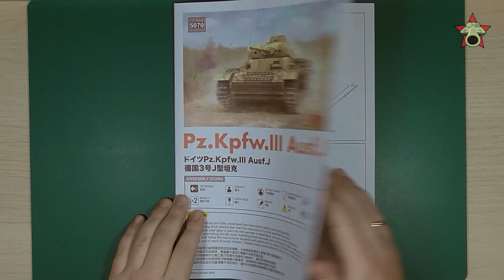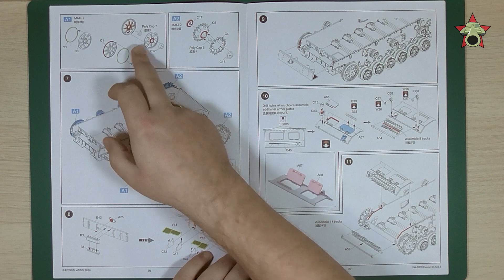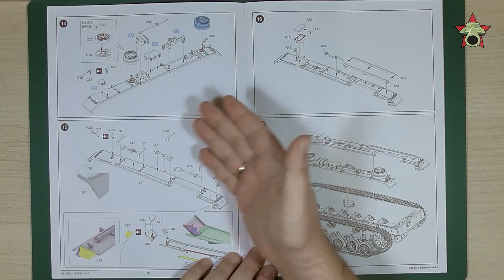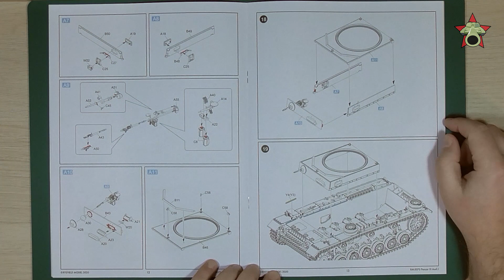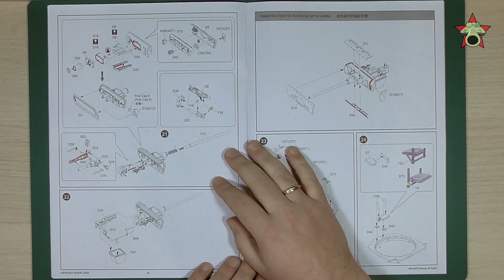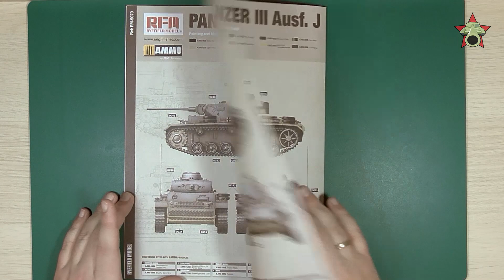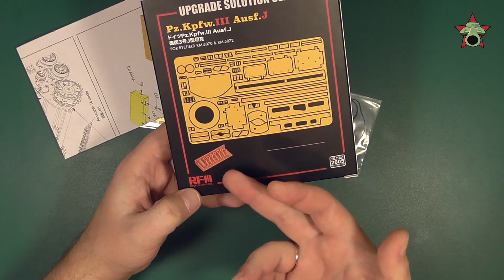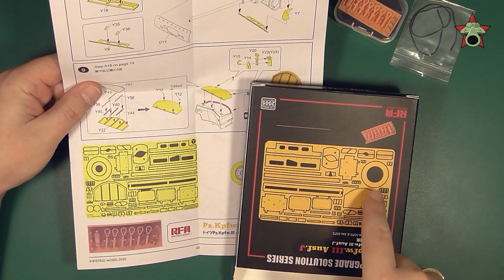Обзор Pz. III J - немецкий средний танк модель RFM 1:35, Panzer 3 J tank model review Rye Field 1/35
Обзор модели немецкого среднего танка Panzer III ausf. J в масштабе 1/35 от Rye Field models, арт. 5070 и набора дополнительной деталировки Upgrade solution series for Pz. III J. В обзоре представлены историческая справка и фотографии литников.

Навигация:
00:00 Вступление
00:22 История
02:40 Инструкция
14:43 Содержимое коробки
30:17 Дополнительный набор деталировки
36:54 Итоги

Достоинства:
+ Неплохое литье
+ Многоразъемные формы
+ Рабочая гусеница и подвеска
+ Прозрачные детали и ФТД
+ Показаны особенности данной модификации
+ Фигурка

Недостатки:
- Очередная тройка
- Дефекты литья
- Ствол лучше заменить
- Схемы окраски

Вердикт: 8/10.

Комментарий от пользователя gariktankist по маркировкам:
Первый по написанию очень похож на 5 тп СС 5 тд СС Викинг
Второй боковик. Судя опять же по манере письма это 7 тп 10 тд.
Третий. Не уверен, но возможно это 3 моторизованная дивизия.
Четвертый. Тут еще меньше уверенности, но как вариант -  1 тп 1 тд
По первому боковику там хоть эмблема и разбита на две части, но свастика угадывается, и кроме того написание номера характерно для этого периода.
Второй боковик. Тут тоже довольно все очевидно, не хватает только силуэта бизона. Вот тут конкретно танк 3 роты 7 тп 10 тд Понятно что модификация танка более ранняя, но сути не меняет.
Третий .  Эмблема 3 моторизованной дивизии в наличии. Характерный номер на месте
Четвертый. Вот тут заковыка. По месту нанесения башенного номера похоже на 33 тп. Но там номера писали скорее желтой или красной краской. А в инструкции она явно белая.  Поэтому есть ещё два кандидата, если предположить что это уже 1943 год - 1тп 1 тд и 18 тп 18тд. Я бы сказал что это всё-таки 1 танковый полк 1 танковой дивизии. Она в 1943 году вроде вернулась на Восточный фронт. Да, давайте это и зафиксируем - 1 тд

Review of German medium tank Panzer 3 ausf. J, RFM 5070, scale 1:35

Pros:
+ Good moulding
+ Multislide moulds
+ Workable track and suspension
+ Clear parts, PE
+ Ausf. J features displayed
+ Suyata figure

Cons:
- Another Panzer III
- Moulding flaws
- Gun barrels need to be replaced
- Paint schemes

Conclusion: 8/10.

Автор и ведущий: Валерий Золотухин
Медиа партнер: Scalemodels.ru
Модель на обзор предоставил: Coman Dor aka Mike Ageenko